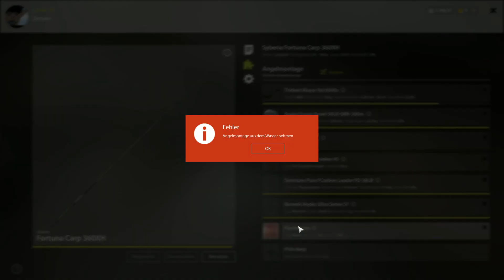Russian Fishing 4 Kristallsee #056 (Trophy Sewan-Forelle)